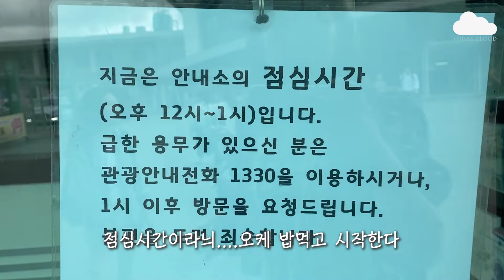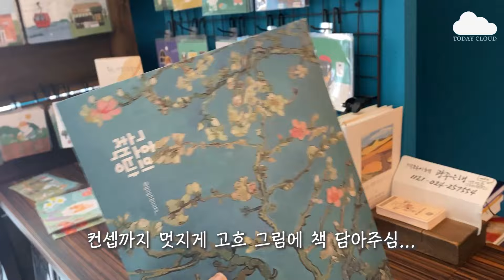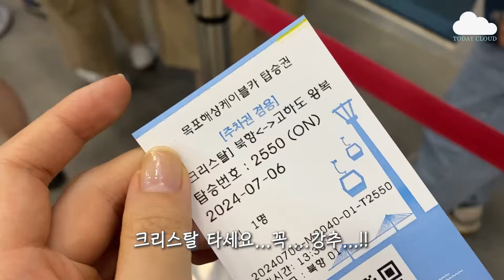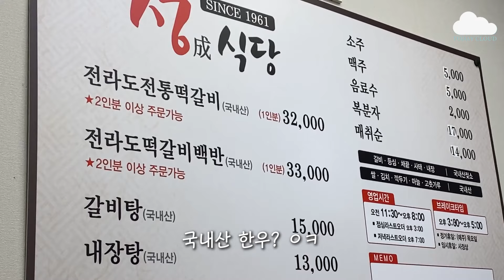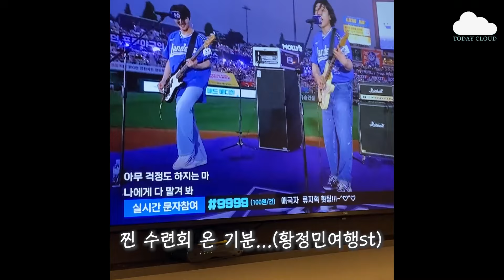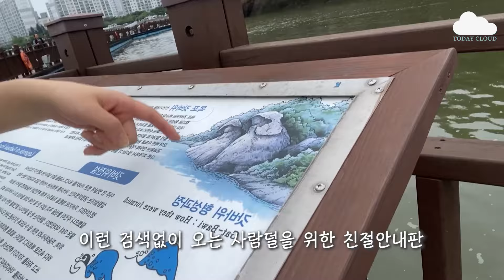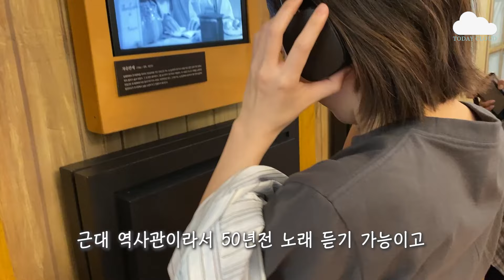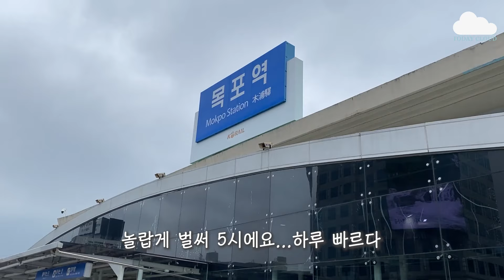[VLOG] 뚜벅이의 1박 2일 목포 뿌시기(조금 망함)😎🌊 | 빵순이코스/목포역 물품보관함/전라도떡갈비 /씨엘비 베이커리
안녕하세요 오구여러분!😎🌊
다들 여름 휴가 잘 다녀오셨나요!!!

엥 누가? 목포로 여름휴가를 간다고?의
'누가'를 담당하고 있습니다ㅎㅎ

사람없고 컨텐츠 많고 먹거리 짱맛인
목포로 다들 놀러오시와요~!